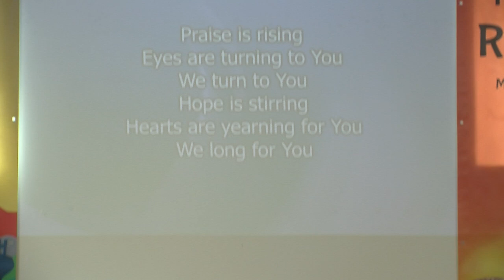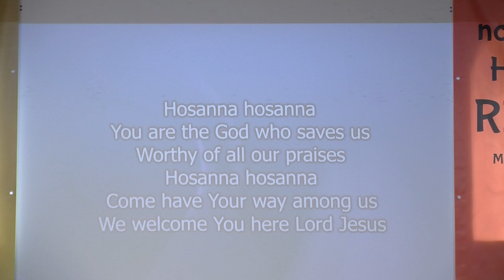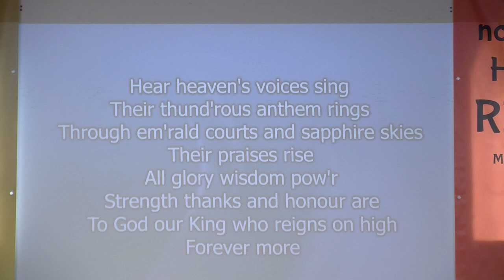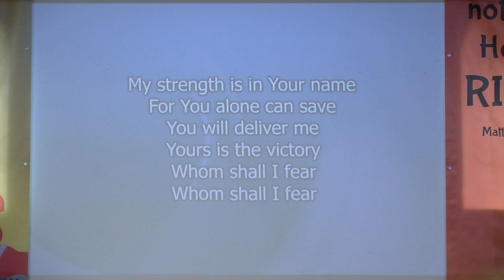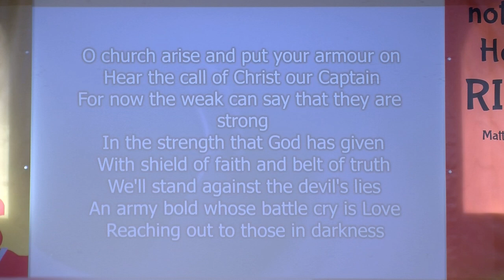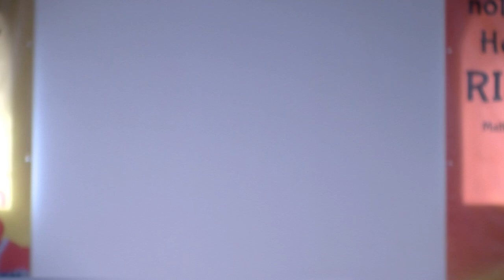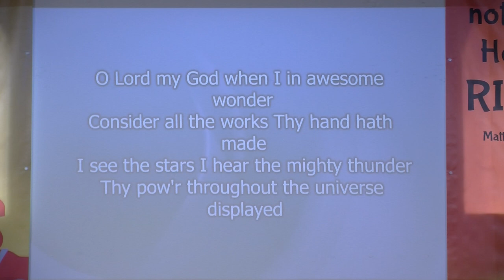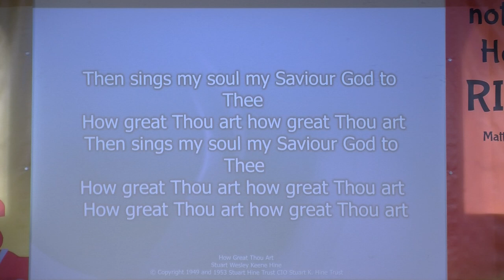30 June 24 AM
Acts 4
Boldness